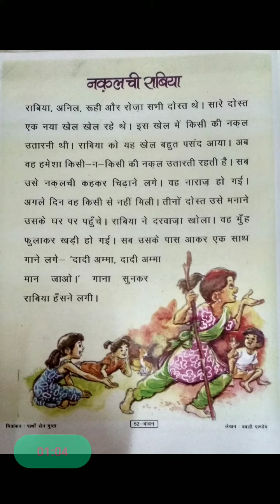नकल़ची राबिया।। मिशन बुनियाद।। ।। MISSION BUNIYAAD HINDI || STORIES || DOE || DELHI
MISSION BUNIYAD. DELHI. DOE. MORAL STORIES. FOUNDATIONAL LITERACY AND NUMERACY (FLN). मिशन बुनियाद।। MISSION BUNIYAAD HINDI || STORIES || DOE || DELHI

THIS VIDEO IS ALL ABOUT READING PRACTICE WITH CORRECT PRONUNCIATION AND RHYMINNG.

REGARDS,
AG SOLUTIONS.